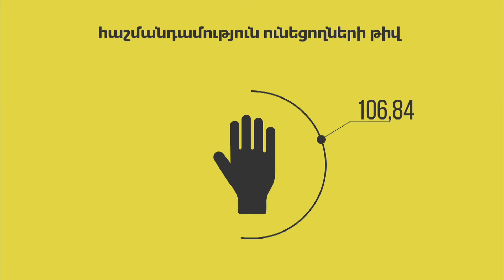Հաշմանդամության կարգը կտրամադրվի նոր եղանակով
Բժշկասոցիալական փորձաքննությունից հետո հաշմանդամության կարգ չստացողները ևս աջակցություն կստանան: